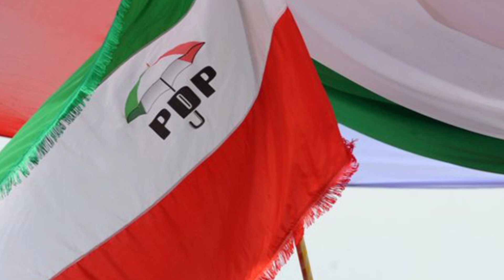Leave my family out of this. Wike Ayu's fight continue in PDP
Wike bombs Ayu over the crisis going on in the party